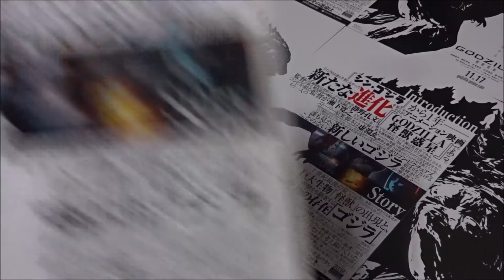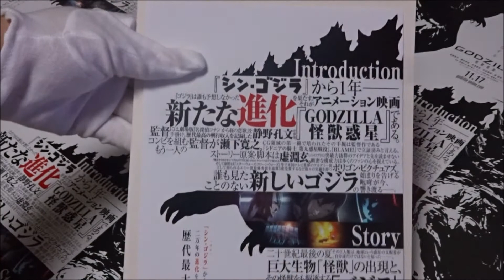GODZILLA 怪獣惑星(A)(2017)映画チラシ 宮野真守 櫻井孝宏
2017年11月17日公開
宮野真守 ハルオ・サカキ
櫻井孝宏 メトフィエス
花澤香菜 ユウコ・タニ
杉田智和 マーティン・ラッザリ
梶裕貴 アダム・ビンデバルト
諏訪部順一 ムルエル・ガルグ
Hiroshima Prefecture
Itsukushima Shrine
 毎日投稿
広島youtuber
次世代 youtuber
１日10万回再生
１００万回以上再生されている動画、チャンネル